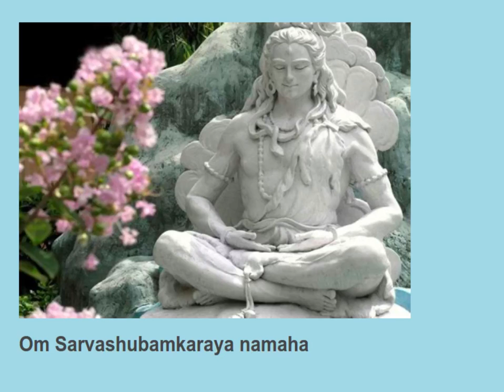Om Sarvashubamkaraya namaha 11 times